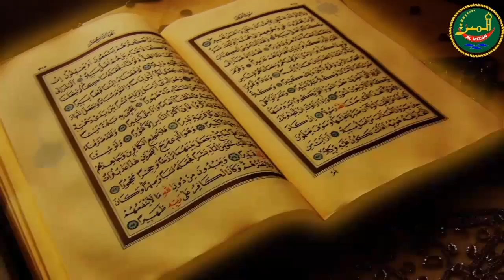(Kia Allah Zameen Our Aasmanon Ka Noor Hai) By (Javed Ghamidi) & (Talib Johri) [Episode 1]